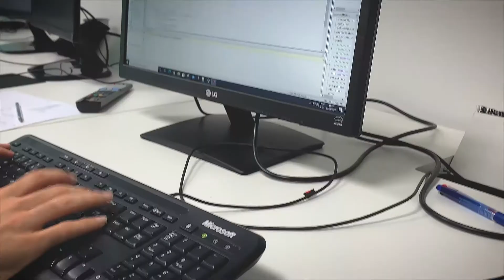Simulação de manobras para otimizar a operação do Porto de São Francisco do Sul (SC)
Simulação de manobras para otimizar a operação do Porto de São Francisco do Sul (SC), com uso de 3 simuladores integrados (1 navio + 2 rebocadores tripulados).